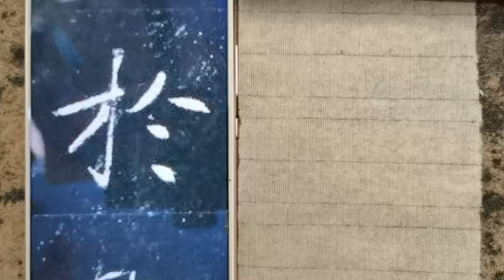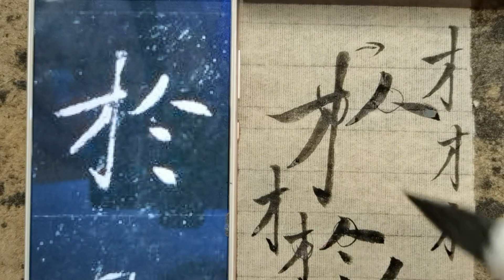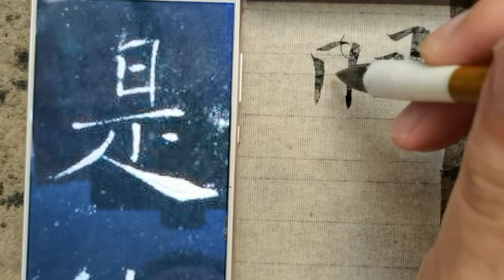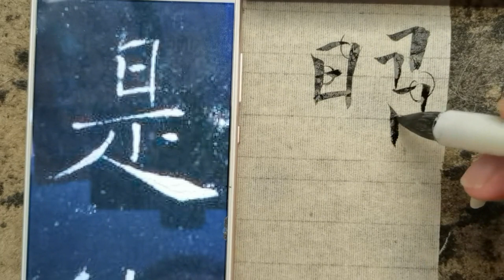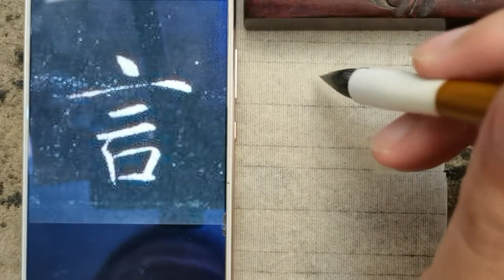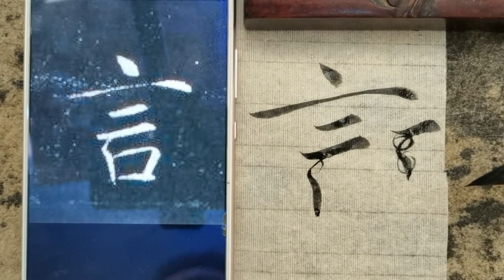小老头临写褚遂良雁塔圣教序66